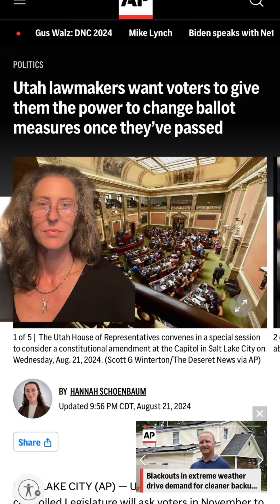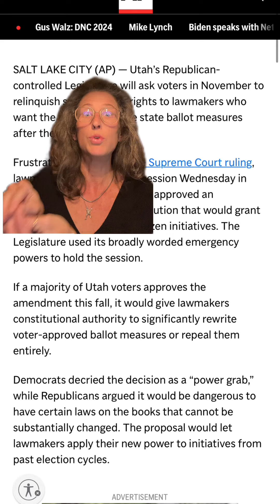AP reports, Utah republicans want voters to vote their vote away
AP reports, “Utah lawmakers want to voters to give them the power to change ballot measures after they’ve passed.” How did they do that with a straight face?